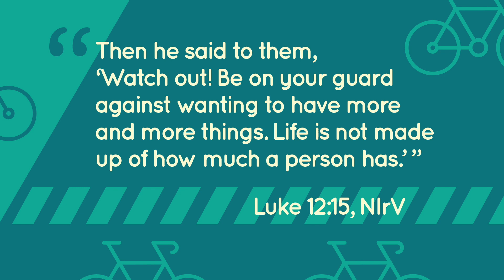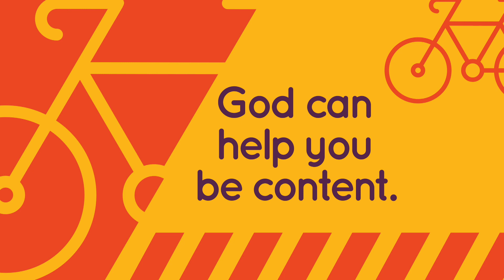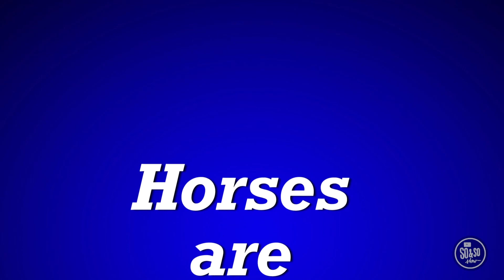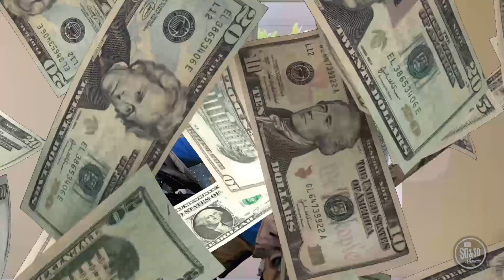LakePoint Kids - G 1-5 - November 7 2021